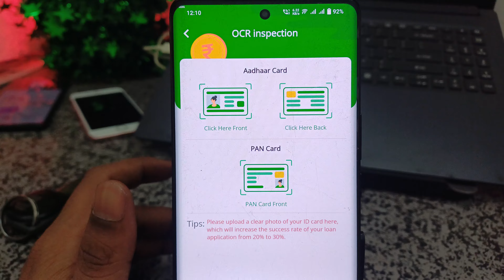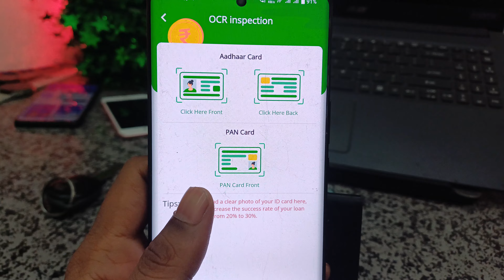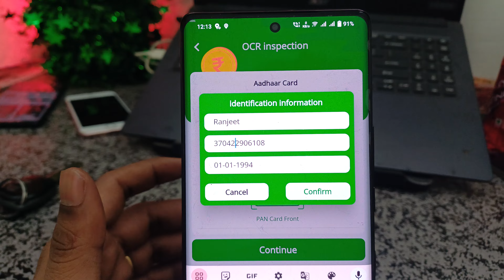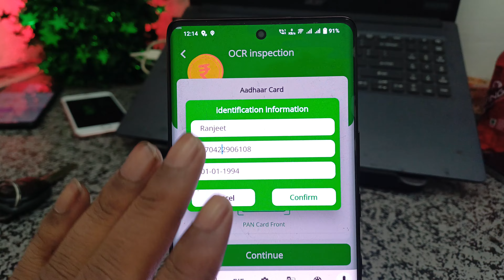100% not reject loan this application trick passed live process for apply loan 7days loan app new